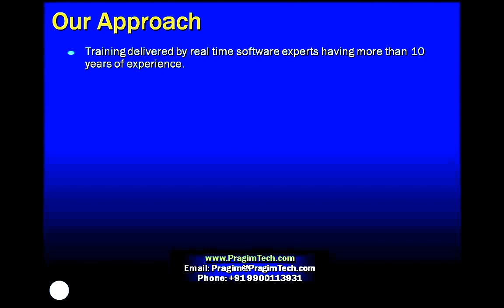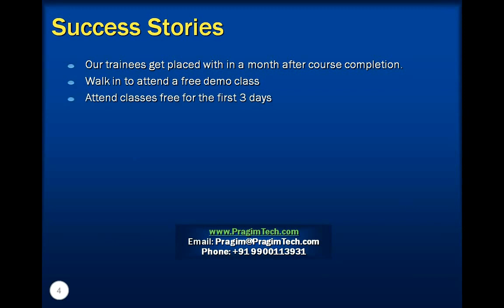Best software training institute in marathahalli bangalore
Link for Dot Net and SQL Server tutorials

This video is about Pragim Technologies and the different courses offered.